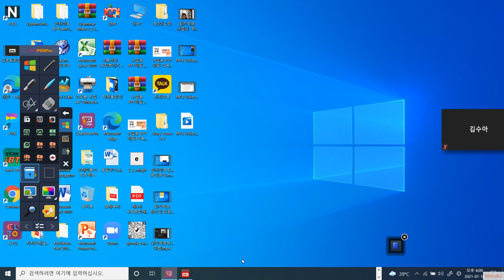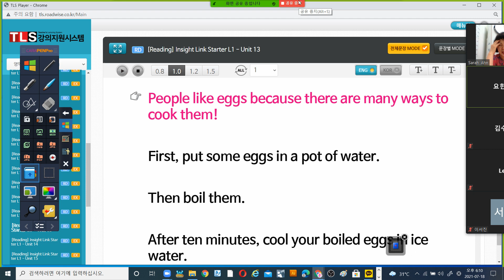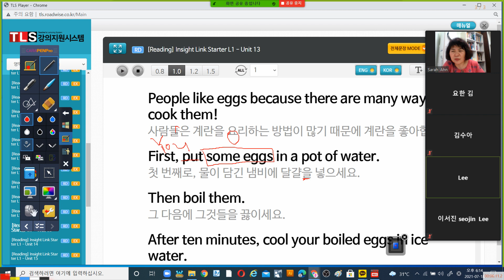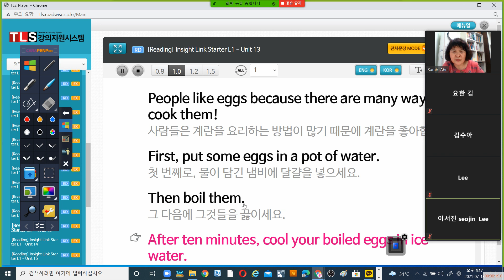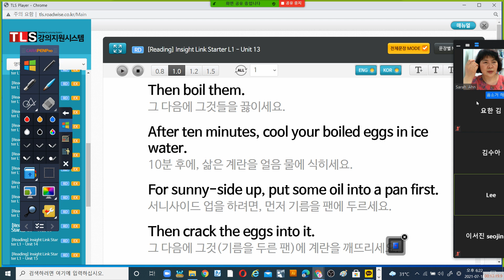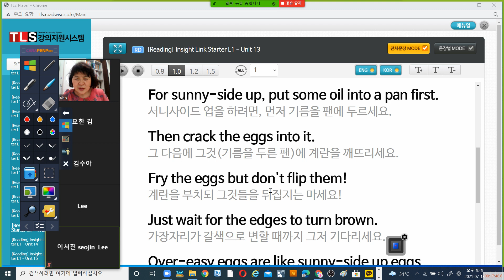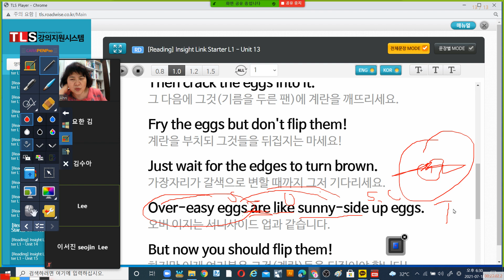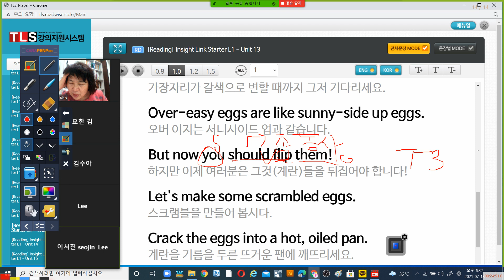인사이트링크스타터1U13 문장뽀개기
혼자서도 할 수 있다. 문장분석 8품사